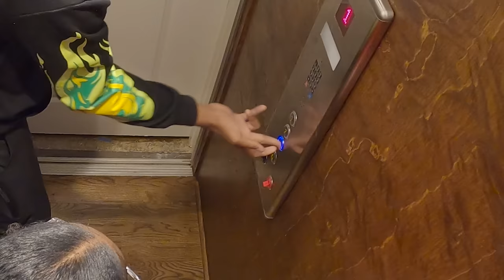YOU GOT SMOK’D 💨 🔫 | E1 “Seraph’s Tutor” | ONTOP MELO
NEW SERIES! YOU GOT SMOK'D! FEATURING @SERAPH'SWORLD ! WHO GO GET SMOKED NEXT!